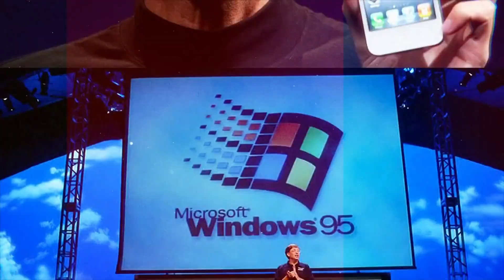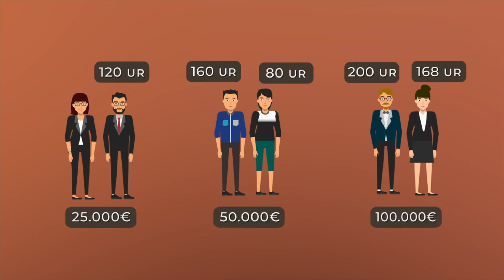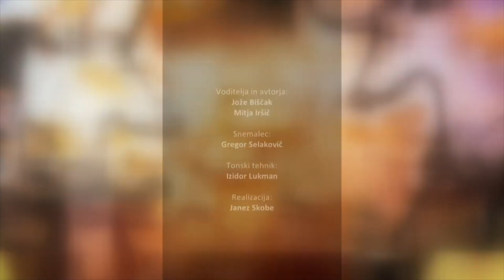Večer v Kavarni Hayek na Nova24TV: Kaj so reforme? (13. 03. 2023)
Pogovorna oddaja na Nova24TV, ki je ime dobila po istoimenskem blogu ta pa po avstrijskem ekonomistu Friedrichu von Hayeku. V njej voditelja Mitja Iršič in Jože Biščak razbijata mite o največjih zablodah in neresnicah današnjega časa. Oddaja je predvsem namenjena promociji svobode: osebne, ekonomske, politične. Prva oddaja (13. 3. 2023) govori o reformah.